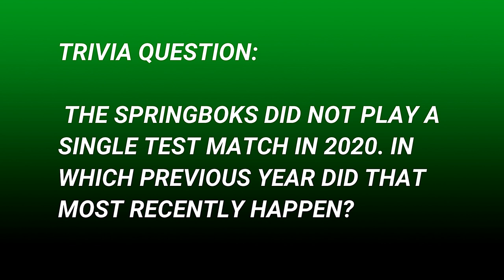Straeuli, Staaldraad & Springboks: The Gcobani Bobo Story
Get ready for an exclusive, behind-the-scenes look into the incredible journey of former Springbok centre, Gcobani Bobo! In this captivating Front Row Rugby discussion, Gcobani takes us through the highs and lows of his rugby career, from his debut in 2003 against Scotland to his final Test against Italy in 2008.

But that's not all! Gcobani also shares some juicy secrets from his time at Kamp Staaldraad, including how he landed a right hook and upper cut on Louis Koen!

Bobo also gives us an insight into his relationships with Nick Mallet, Jake White, Peter De Villiers and Bakkies Botha. Discover the challenges that Gcobani faced throughout his career, including the injuries that threatened to derail his dreams. If you're a rugby fan, this is a discussion you simply cannot miss!

00:00 Introduction by Peter
00:58 Becoming a centre
03:00 Springbok debut against Scotland
04:50 Difficulties in 2003
05:51 Injuries
06:40 Punching Louis Koen
07:46 The Jake White era
09:27 2008 Comeback
11:29 Test career ends
12:30 Comparing Straeuli, White & De Villiers
18:35 Advice for youngsters
19:46 Toughest opponent
20:43 Funny moment
21:53 Authoring a thriller
22:36 These days
23:41 Trivia question